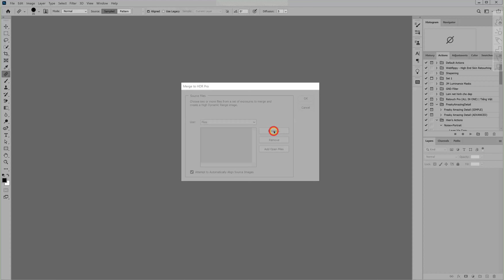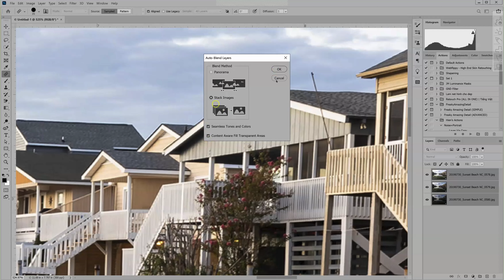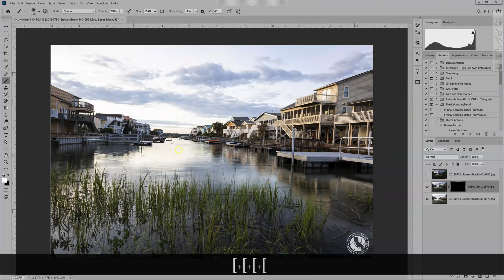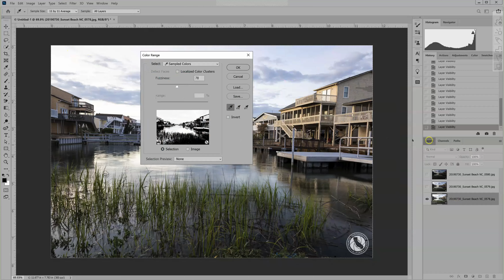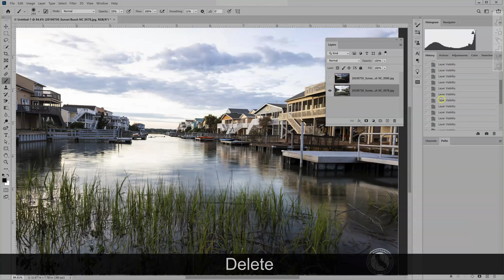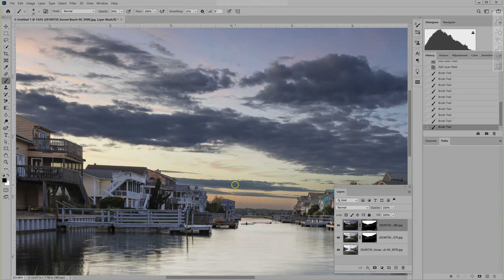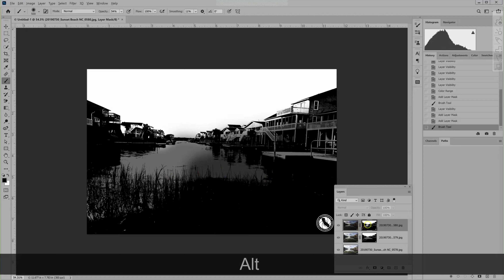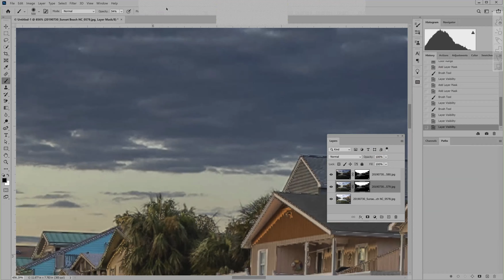PSCVN 2020 Class 2 - 2020-07-12 - Photoshop with Hien Tong Ho Exposure blending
Exposure blending by Hien Tong Ho